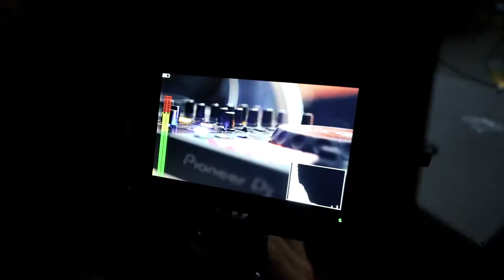InnoIT - copeo de verano en Madrid